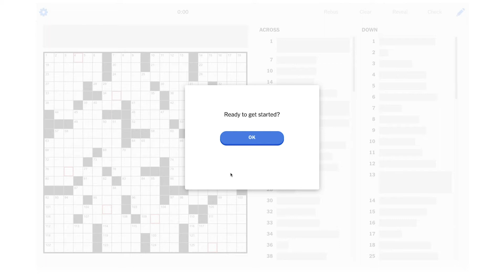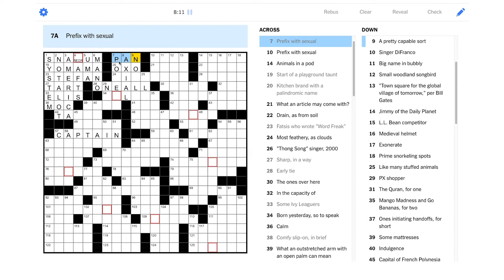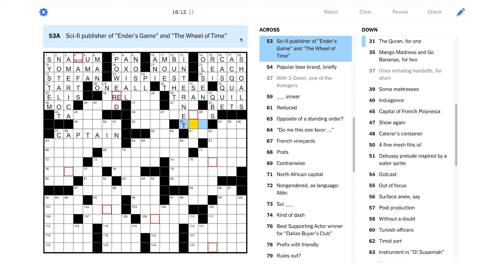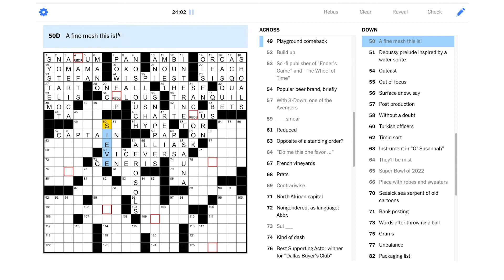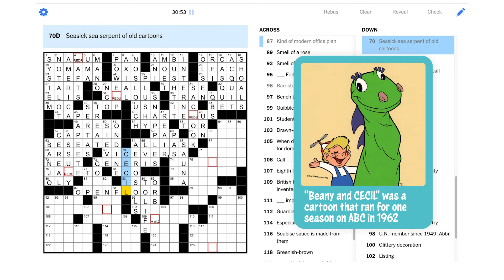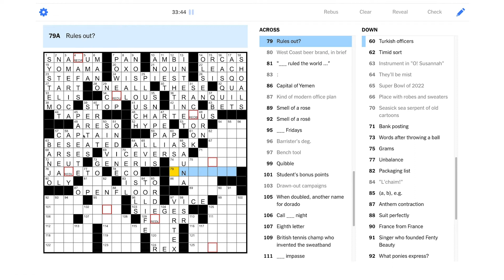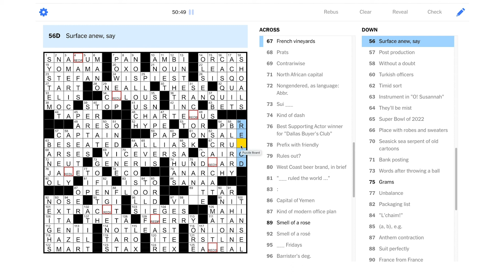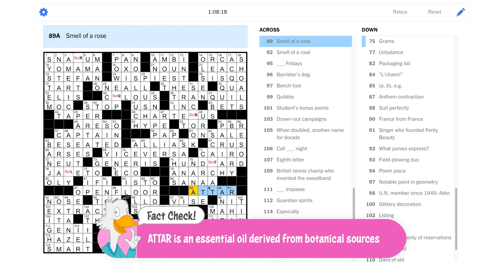Solve With Me: The New York Times Crossword - Sunday, February 14, 2021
Love is in the air in this devilishly tricky Sunday themer. Better pucker up! 💋

This is the New York Times crossword for Sunday, February 14, 2021 by Lisa Bunker - Edited by Will Shortz.